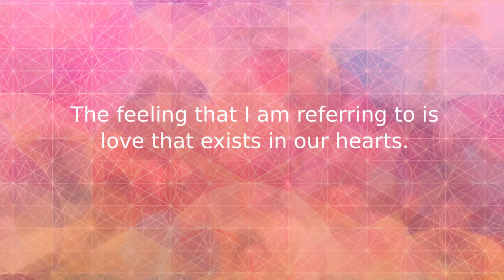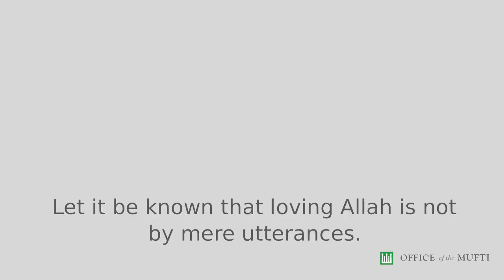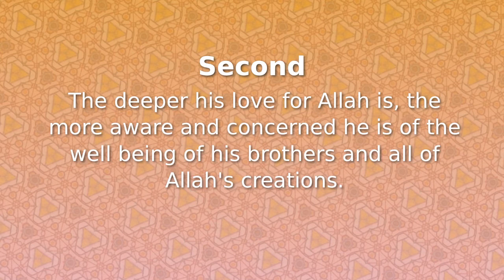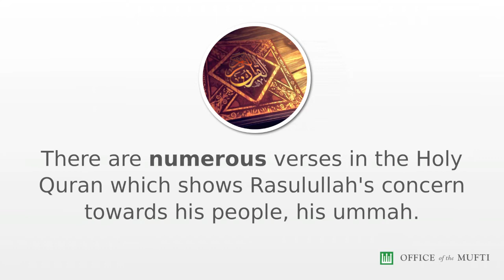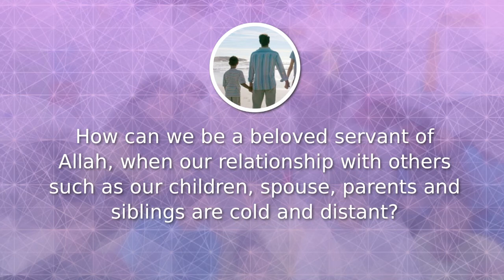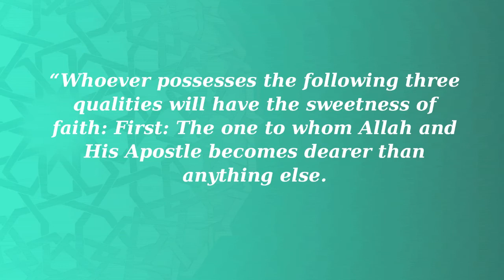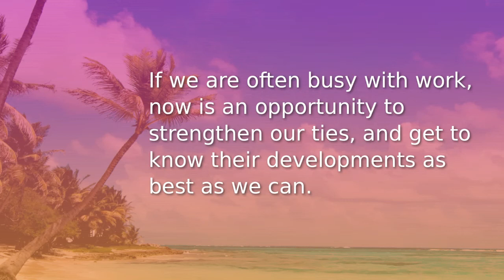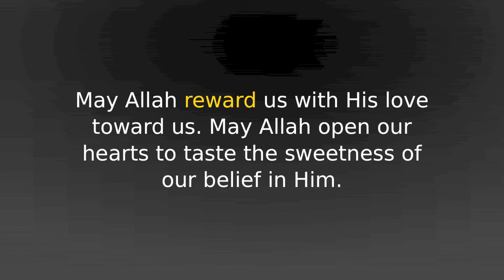Instilling the Quality of Al-Hubb -- Love and its relation to Faith